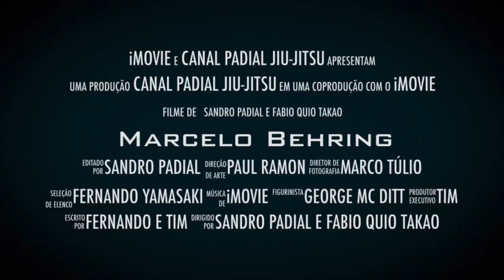Rilion Gracie saiu na porrada no backstage do UFC 3 para defender o Jiu-Jitsu